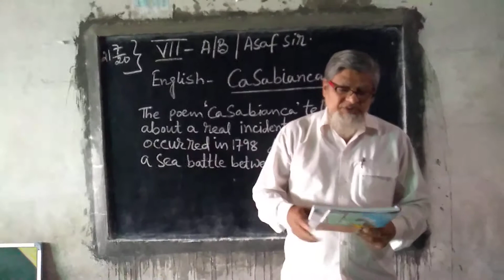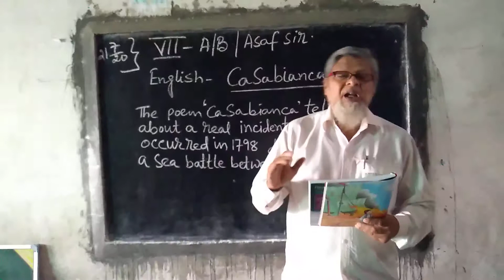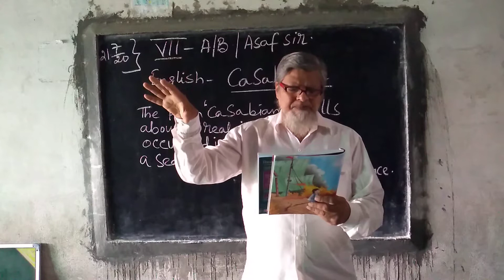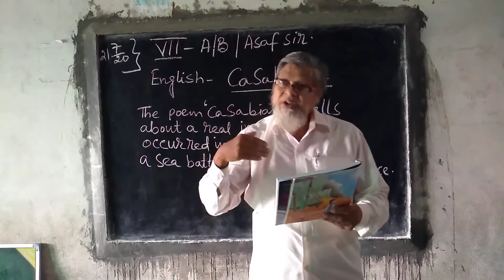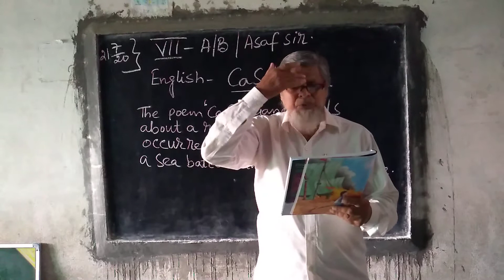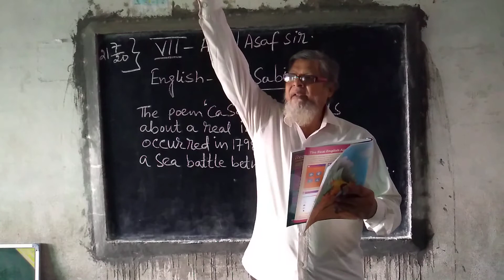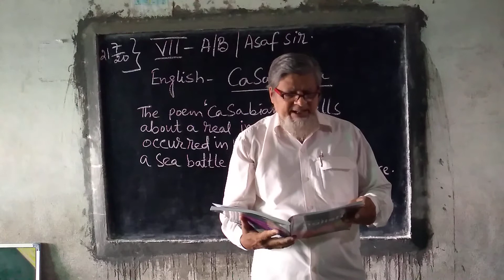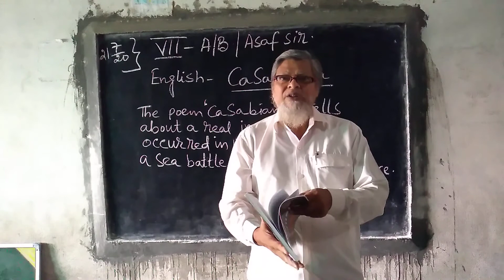Casabianca the young faithful heart by Asaf Ali .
The poem casabianca tells about a real incident that occurred in 1798 during a sea battle between Britain and France. The poem is recited in English and translated in hindi language by Asaf Sir.